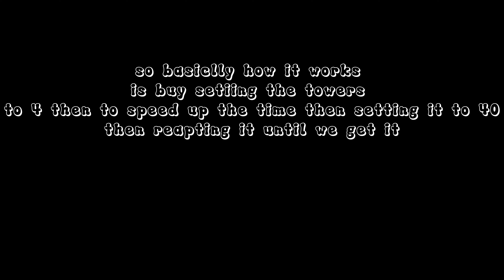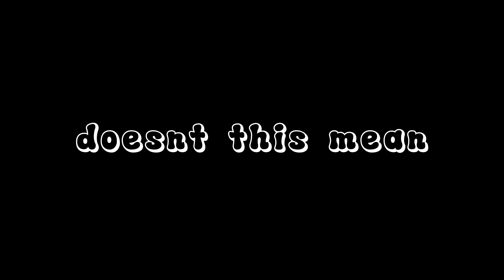I STOLE THE POWER SOURCE [aka the carmine halo] TOWER OF HELL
i used @ToreUltimate method to get the secret stage

also shoutout to beethoven

lik and sub pls